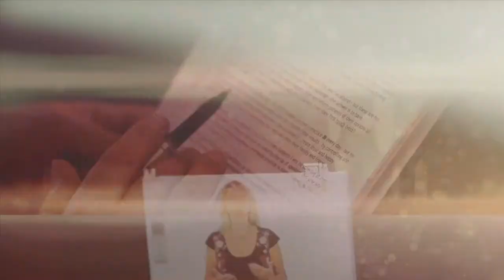Marketing Dentistry presents... The Master Plan Program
If you had Ernst & Young Entrepreneur of the Year winner on your team - a man who made over $100 million dollars from his last dental business, a marketing expert expert who created the fastest growing dental practice in Australia, a practice management guru who has taken practices from the brink of disaster to becoming accredited and world class organisations, along with a professional legal and accounting team that has protected the IP of more dental practices in Australia than all the other legal firms put together - what would YOU be able to achieve?

For the first time ever, Dr David Penn will head up an “All-Star” management team line-up and will work with a select few practices to develop a fully-blown business plan to help take you from where you are to where you want to be.

At THE MASTER PLAN PROGRAM, you will expect…
 - a challenging and stimulating day with Dr David Penn and his associates who review your business from the top down to future proof your practice
 - a comprehensive business plan delivered within 28 days of the event
- a follow-up meeting with Carl Burroughs and Tracy Penn to help implement the agreed plan
- a follow-up phone meeting with Dr David Penn
- 4 hours of Accounting and Legal advice
- a roadmap to building and developing a world-class dental business within 24 months

The Master Plan Program is by application only and is STRICTLY limited. This program will run the following day AFTER Marketing Dentistry 2015.